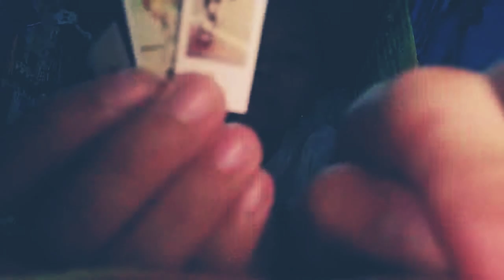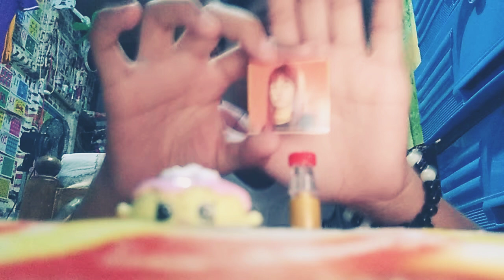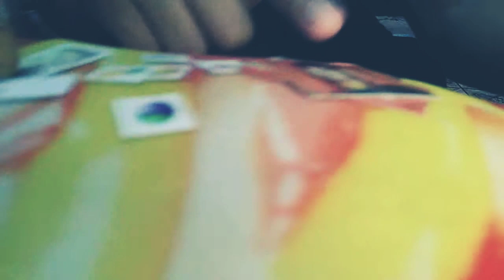Homemade blind bags/episode #30